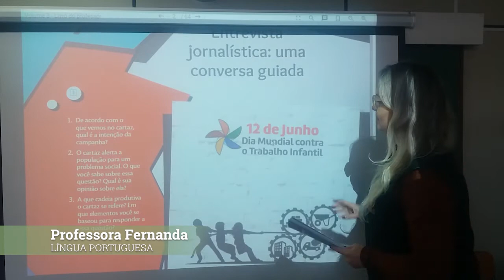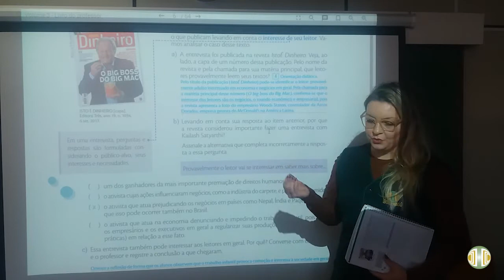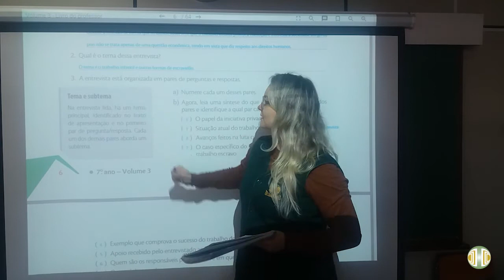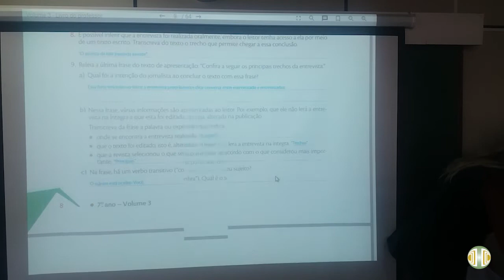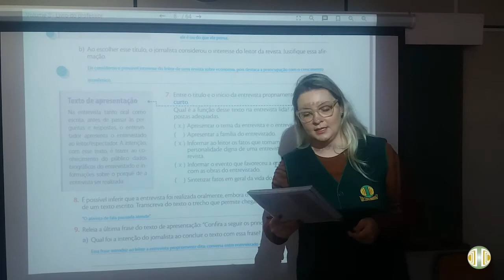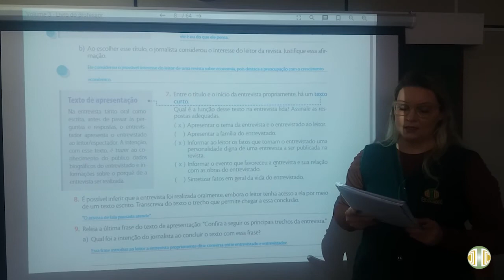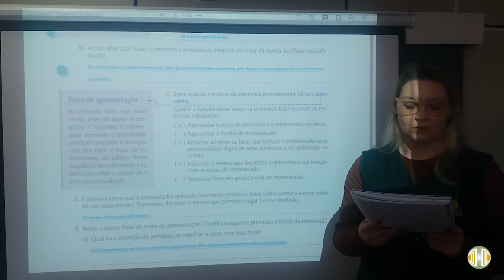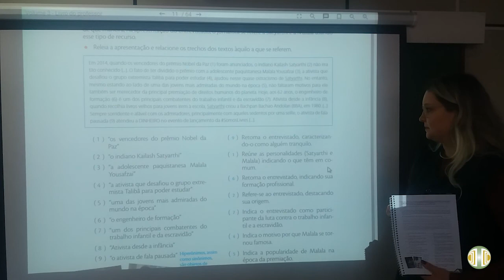7° ANO - Língua Portuguesa - Volume 3 - Unidade 7 - Aula 2